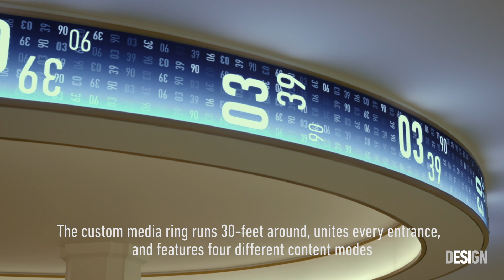The Central Standard Building, Chicago, for Beacon Capital Partners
ESI Design's update of the Central Standard Building in Chicago's Central Loop combines the property’s classic 19th century style with cutting-edge digital elements. The centerpiece of the design is an LED ring with a 104-foot circumference that plays local data-driven content, giving the piece a uniquely Chicago flair. The building is owned by Beacon Capital Partners.